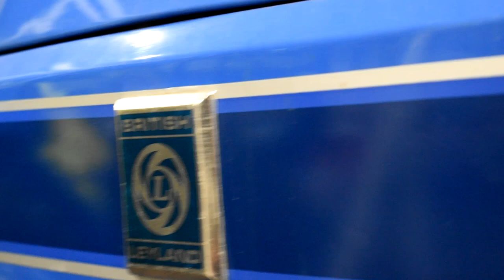Tractor World Show 2019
Some of the best condition tractors in Scotland, all in one place. Its Tractor World Show Scotland 2019.

Fordson Tractors
Tractor Vlog
Fordson N
Massey Ferguson
John Deere
Case
New Holland
Ford and Fordson
Blue Force
Leyland
Nuffield
Vintage Tractors
Classic Tractors